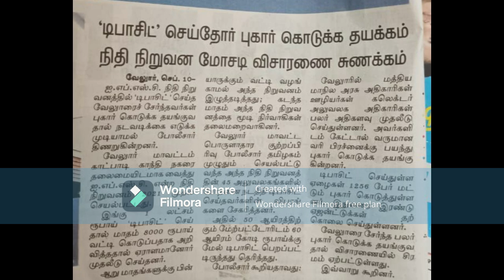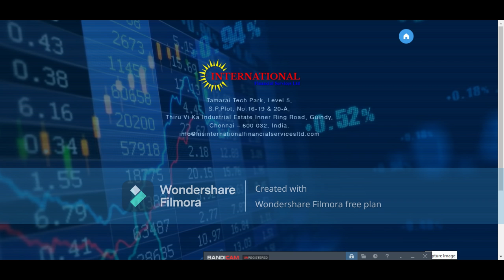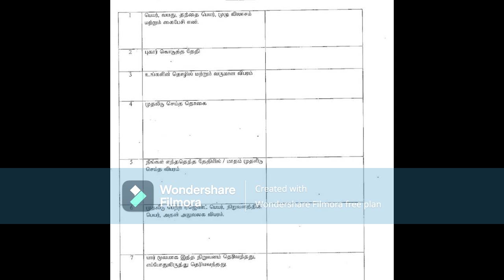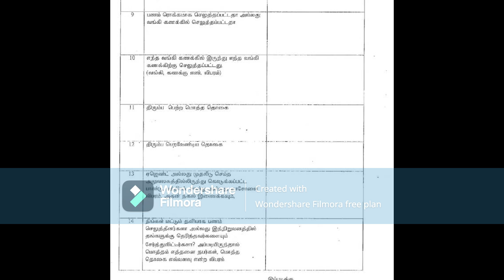IFS COURT UPDATE JAGANATHAN BAIL DISMISSED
International Financial Services
Lakshmi Narayanan
aarudhra gold